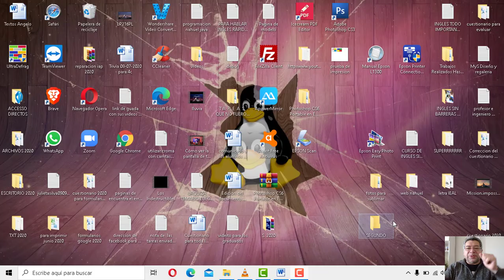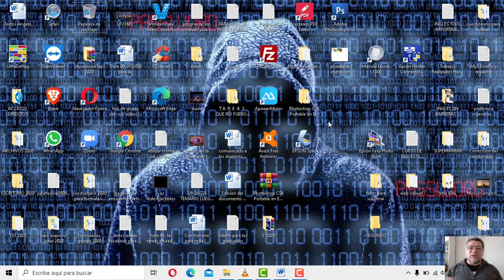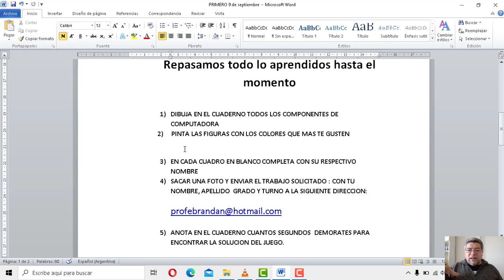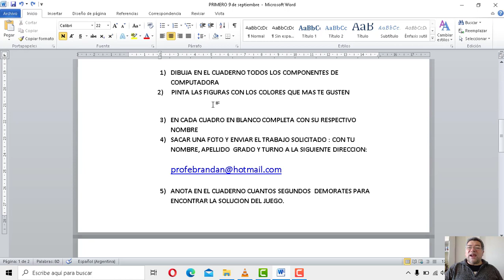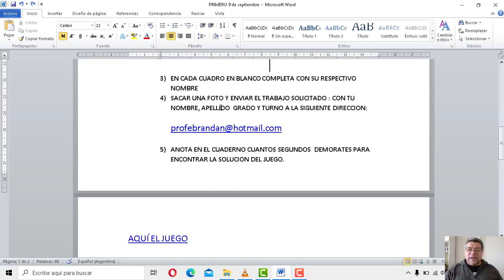PRIMERO Repaso partes de la compu